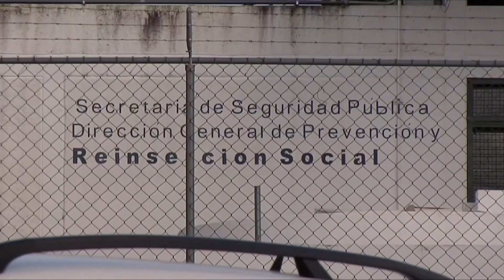Lamentable que representantes de la ONU pretendieran violar legalidad en audiencia de Angélica «N»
Xalapa, Ver.- El gobernador Cuitláhuac García Jiménez lamentó el intento del personal de la Oficina en México del Alto Comisionado de las Naciones Unidas para los Derechos Humanos de haber pretendido violentar la legalidad constitucional de la audiencia de Angélica “N”, la juez de control de Cosamaloapan, que con un amparo ficticio ordenó la liberación un presunto asesino de dos personas y responsable de delitos contra la salud.

García Jiménez manifestó que, durante la audiencia en el penal de Pacho Viejo, en la cual se ratificó la medida cautelar de un año de prisión preventiva, el personal de la ONU incurrió en atribuciones que no le competen, toda vez que los acuerdos internacionales no establecen su intervención directa ni indirecta en los casos que se llevan en el sistema judicial mexicano.

También conminó al alto comisionado de las Naciones Unidas para los Derechos Humanos a mantenerse al margen de los procesos del sistema judicial mexicano, pues ello corresponde únicamente a las partes legítima y legalmente establecidas en el código nacional de procedimientos penales.

El mandatario estatal dio a conocer que solicitará a la Secretaría de Relaciones Exteriores que le informe si los representantes de la Oficina en México del Alto Comisionado de las Naciones Unidas para los Derechos Humanos (OACNUDH) cumplieron con los requisitos para asistir a la audiencia de la jueza Angélica “N”, realizada ayer en Pacho Viejo, municipio de Coatepec.